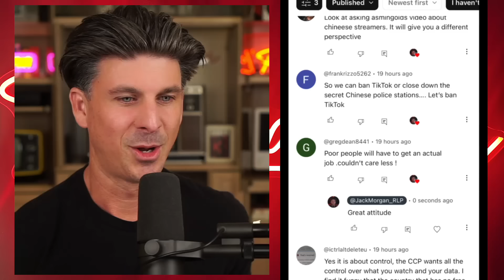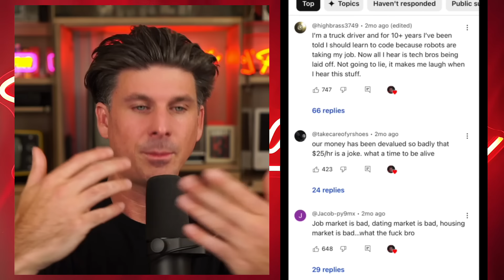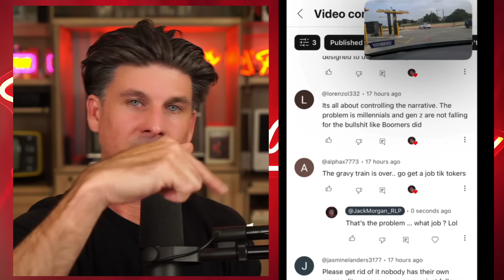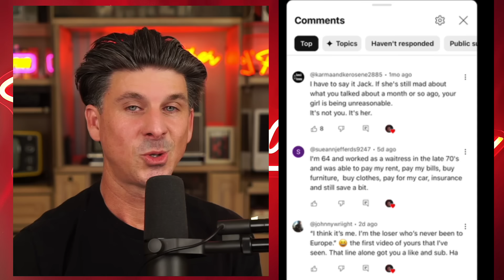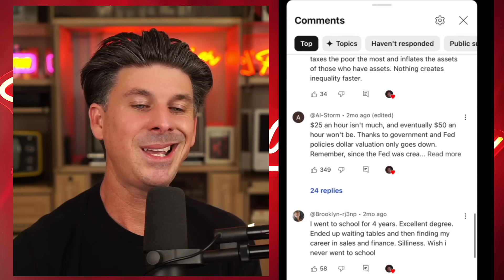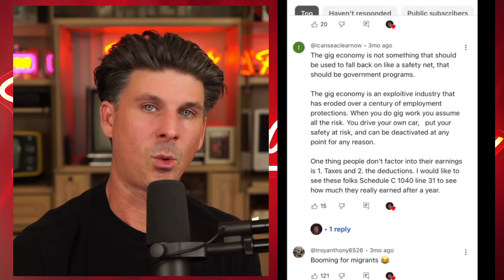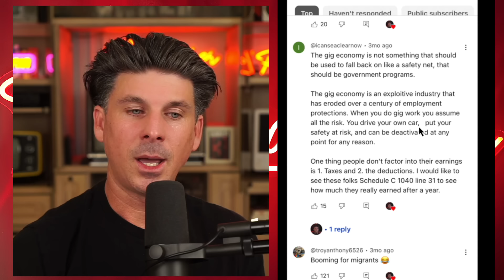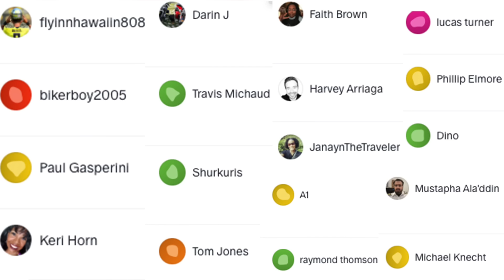The Job Market isn't Looking too Hot ....... Part 4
There is no more middle class. Every thing has been gentrified from housing , cars People not being able to find a decent paying job and the cost to live is getting way out of hand . Gen Z and Millennials No Long Want to work towards nothing.

Timecodes
0:00 - intro
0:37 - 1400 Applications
2:00 - Job recruiter Says most job listings are fake
3:42 - $25/hr is a joke
5:10 - 10 years of experience for a basic job , funniest part
6:32 - 50 yr old and 20yr olds applying for the same job
8:51 - Job Shamming
11:08 - Being a Waiter / bartender
11:56 - the fake job pays more than the real job
12:56 - College was a waste of time / 9-5 is dead
13:47 - 2 part time jobs over one full time job
15:45 - uber , Lyft , door dash , the gig economy
17:55 -  A Real Career ?
19:19 - The Retirement Crisis , Boomer Had it Easy
21:09 - Get a Real Job Loser
23:00 - No more job security